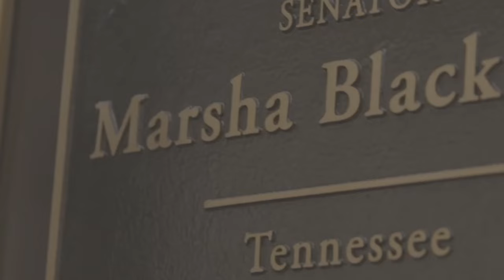Wendy Corcoran: Unmuted with Marsha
On a new episode of Unmuted with Marsha, Tennessee Senator Marsha Blackburn was joined by Angel Mom, Wendy Corcoran, to discuss why the border crisis is deeply personal to her. In 2018, Wendy’s youngest son Pierce was killed by an illegal alien in a fatal car accident.